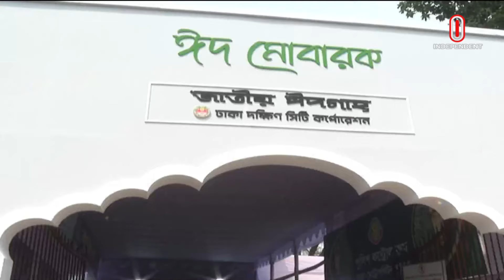জাতীয় ঈদগাহে ৮৫ হাজার মুসল্লি একসঙ্গে নামাজ আদায় করতে পারবেন || Eidgaon || Independent TV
জাতীয় ঈদগাহে সর্বাত্মক নিরাপত্তা নিয়ে  ৮৫ হাজার মুসল্লি একসঙ্গে নামাজ আদায় করতে পারবেন, সকাল সাড়ে আটটায় জাতীয় ঈদগাহ মাঠে অনুষ্ঠিত হবে জামাত। ঈদগাহ মাঠ পরিদর্শনে এসে এসব কথা জানান দক্ষিণের মেয়র ব্যারিস্টার শেখ ফজলে নূর  তাপস। এদিকে, ডিএমপি কমিশনার জানান,  জাতীয় ঈদগাহে থাকবে পাচ স্তরের নিশ্ছিদ্র নিরাপত্তা ব্যবস্থা।